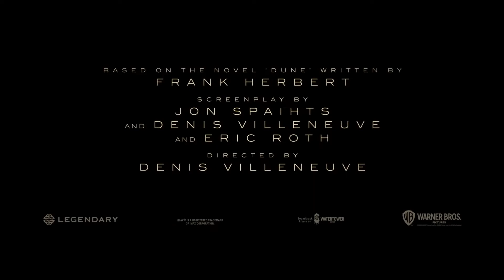Dune - Trailer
Country - Canada, Hungary, USA
Genre - Adventure, Drama, Sci-Fi

Feature adaptation of Frank Herbert's science fiction novel, about the son of a noble family entrusted with the protection of the most valuable asset and most vital element in the galaxy.